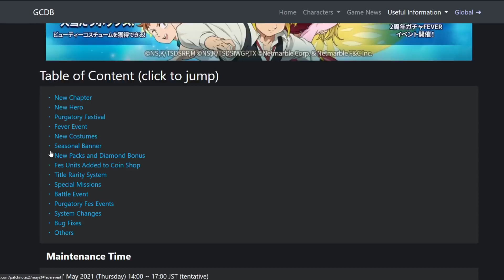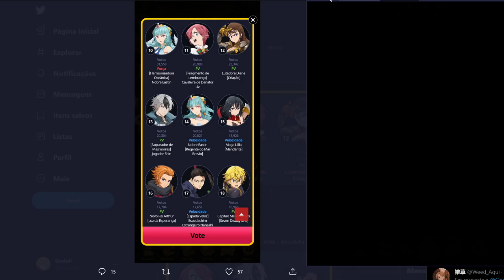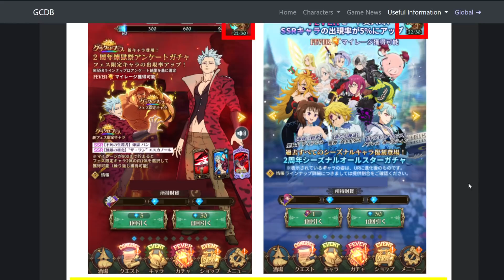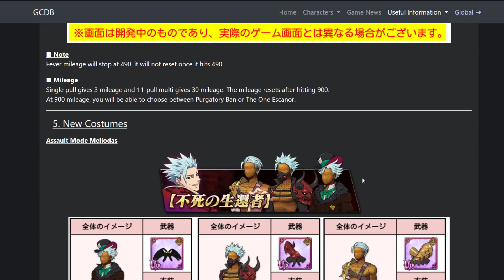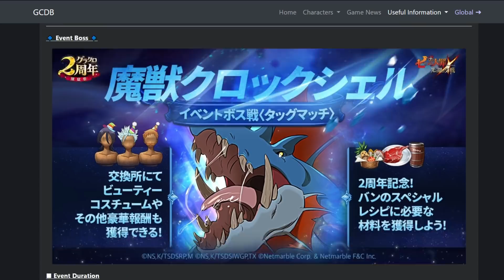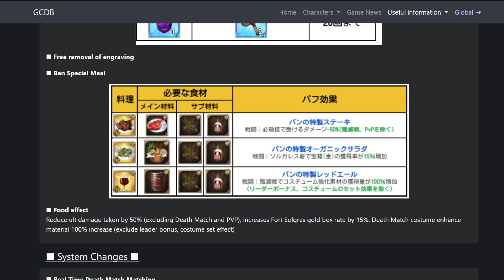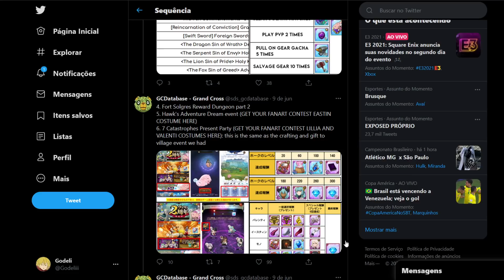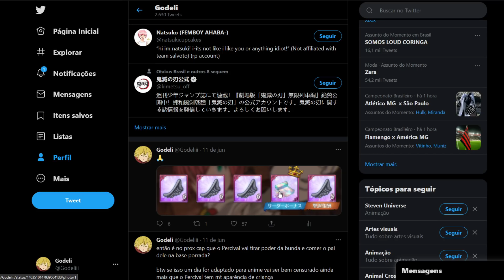FALTA POUCO PARA A MELHOR COMEMORAÇÃO DO JOGO! - The Seven Deadly Sins Grand Cross